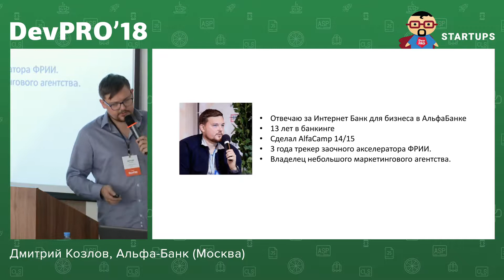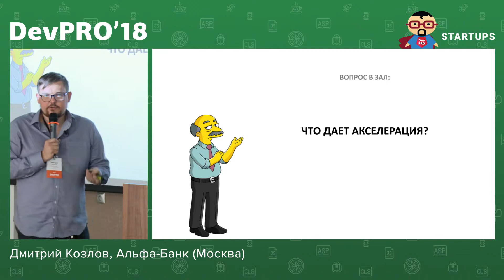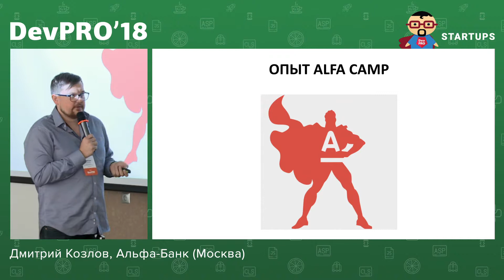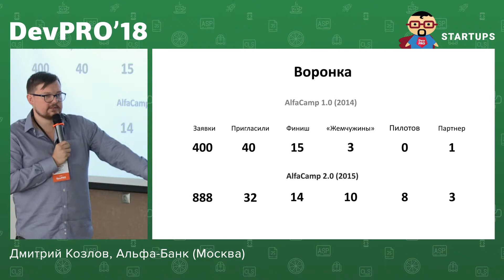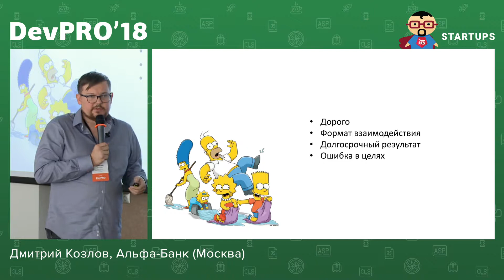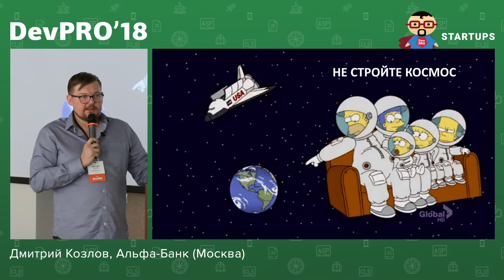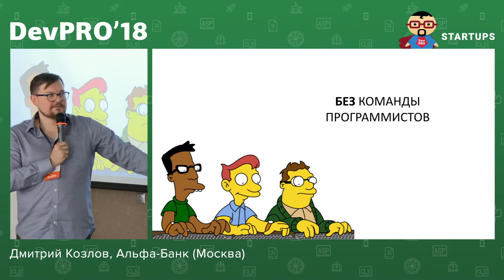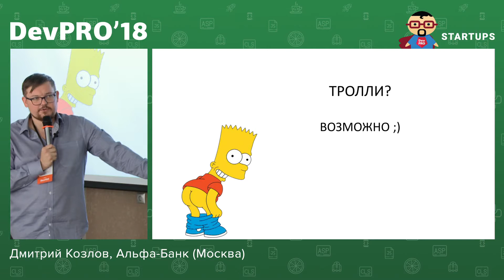Дмитрий Козлов – Зачем стартапу акселерация. Корпоративные и венчурные акселераторы